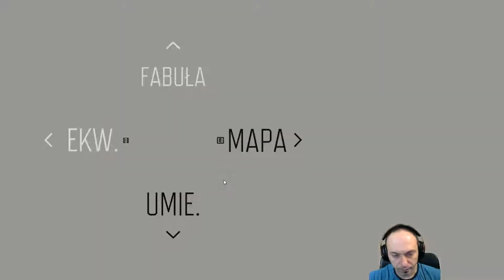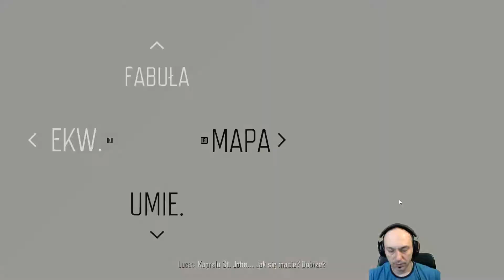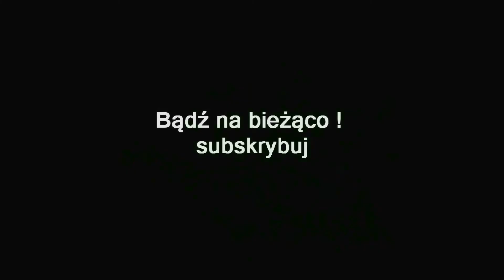ZAGRAJMY W DAYS GONE (PC) #43 - TO DLA NICH BEZ RÓŻNICY, NIE CHCESZ WIEDZIEĆ, CO SIĘ ROBI BY PRZEŻYĆ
Zapraszam serdecznie na 43 odcinek z serii zagrajmy w Days Gone lub jak ktoś woli ( let's play ) .

Wykonujemy misje - To dla nich bez różnicy , Nie chcesz wiedzieć , Co się robi, by przeżyć , Durni jaskiniowcy

Days Gone to gra akcji, z elementami survivalu opracowana przez jedno z wewnętrznych studiów Sony Computer Entertainment czyli Bend Studio.

Akcja Days Gone rozgrywa się w dwa lata po wybuchu globalnej pandemii wirusa, który zamienił miliony ludzi w bezmyślne stworzenia, nazywane przez ocalałych „świrusami”. Głównym bohaterem jest były członek gangu motocyklowego, a obecnie łowca nagród, Deacon St. John. Mężczyzna próbuje poradzić sobie ze stratą miłości życia oraz kompletnym rozpadem znanego mu świata. Motywem przewodnim jest przetrwanie, a nie szukanie lekarstwa na chorobę i ratowanie świata. Przedstawiając swoją opowieść, gra często powraca do przeszłości – czasów sprzed pojawienia się wirusa, który zdziesiątkował ludzkość. Pojawia się także wątek organizacji NERO, która próbowała poradzić sobie z pandemią – niestety bezskutecznie.

Podczas rozgrywki eksplorujemy obszerną sandboksową mapę, wykonujemy różne zadania  i walczymy z wrogami – zarówno ludźmi, jak i z rozmaitymi rodzajami groźnych ofiar wirusa. Te ostatnie często poruszają się w hordach liczących nawet kilkaset osobników.

Warto dodać że podczaw walki kożystany z rozbudowanego arsenału, m.in. karabinów maszynowych, pistoletów , shotgunów czy snajperek. Deacon dysponuje również kilkoma specjalnymi umiejętnościami, takimi jak np. spowalnianie czasu w trakcie walki (klasyczny bullet time) czy tzw. survival vision, umożliwiające podkreślanie ważnych przedmiotów i przeciwników. Istnieje też możliwość rozwijania statystyk takich jak życie i wytrzymałość .

Nie możemy zapomnieć o stalowym rumaku którym poruszamy się po mapie i którego możemy poddawać licznym modyfikacjom (np. poprzez zmianę opon , silnika czy większe sakwy na wyposażenie). Co ciekawe, nasz motocykl wymaga benzyny, o której zapas trzeba się zatroszczyć.

Gra Days Gone działa na Unreal Enginie 4 i prezentuje się bardzo dobrze. Autorzy przygotowali zróżnicowane lokacje i wiarygodne, świetnie animowane modele postaci. Programiści Bend Studios zadbali także o system dnia i nocy oraz zmienne, realistycznie odwzorowane warunki pogodowe. Produkcja charakteryzuje się przygnębiającym, postapokaliptycznym klimatem.

Premiera 26 kwiecień 2019 ( PS4 )
Premiera 19 maj 2021 ( PC )

gramy w Days Gone
zagrajmy w Days Gone
let's play Days Gone
gameplay Days Gone
gameplay trailer Days Gone